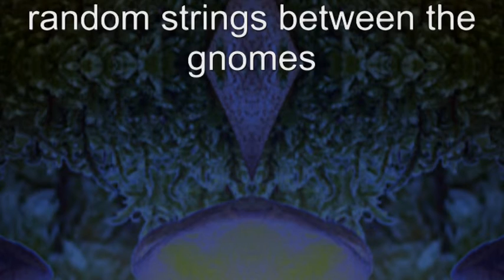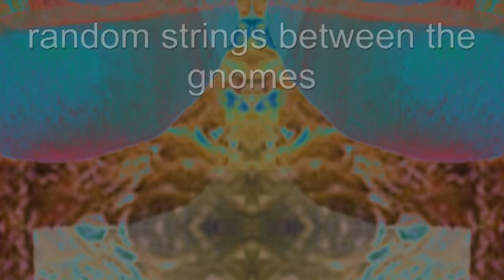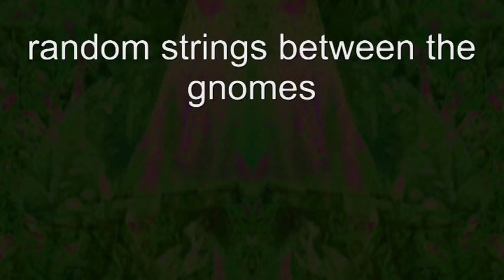2011-05-15 mushroom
"random strings between the gnomes"

a raw version of a new track